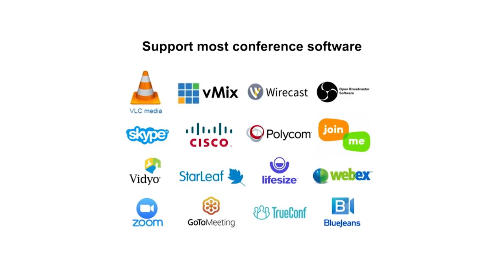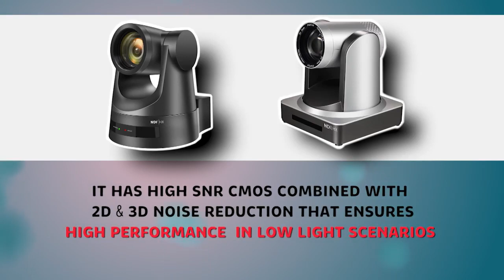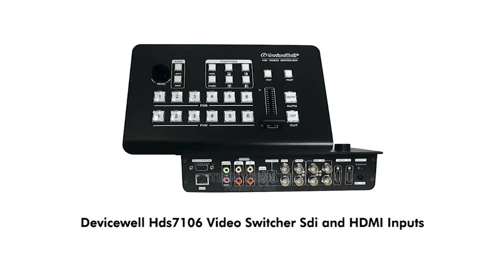Get It Now: FHD PTZ Cameras & Controllers For Live Video Conferencing And Streaming For All Events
The NDI camera offers perfect functions, superior performance and rich interfaces. The features include advanced ISP processing algorithms to provide vivid images with a strong sense of depth, high resolution, and fantastic colour rendition. It supports H.264/H.265 encoding which makes motion video fluent and clear even under less than ideal bandwidth conditions.

FEATURES: * Superb High-definition Image HD510A employs 1/2.8 inch high quality CMOS sensor. Resolution is up to 1920x1080 with frame rate up to 60fps. * Multiple Optical Zoom Lens 5X, 10X, 12X, 20X, 30X and other optical zoom lens for options. The lens adopts 83.7° wide angle without distortion * Trinity image auto-focusing technology Focus on intelligent image processing, to provide automatic white balance (AWB), automatic exposure (AE), automatic focusing (AF) function, fully automatically adapt to the environment, to achieve the best image effect, perfect trinity image automatic adjustment.